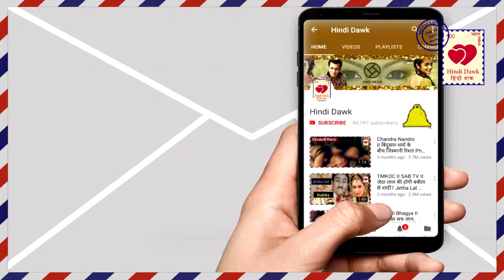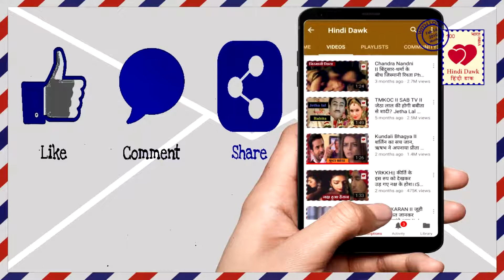Naamkaran II कामिनी के घर सायशा का गृह प्रवेश, KK-सायशा की हुई शादी, II KK-Saisha Marriage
कामिनी के घर सायशा का गृह प्रवेश, KK-सायशा की हुई शादी, II KK-Saisha Marriage